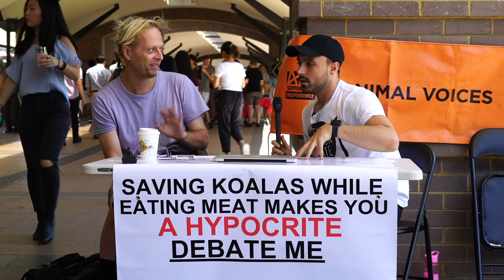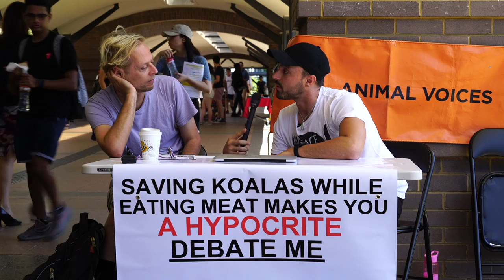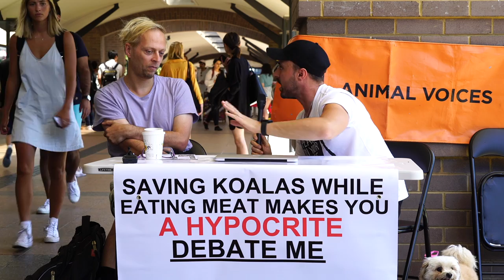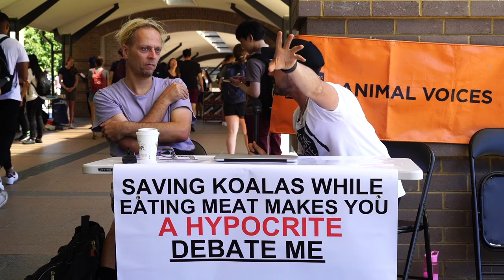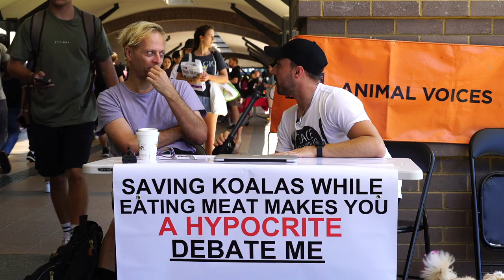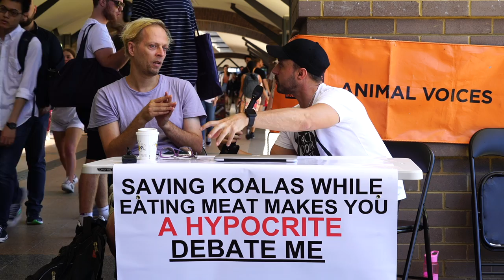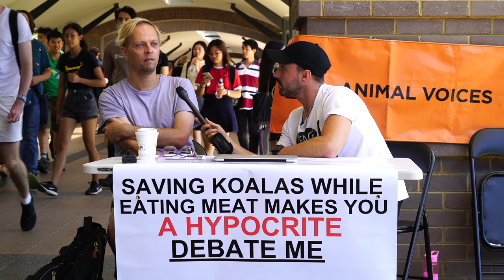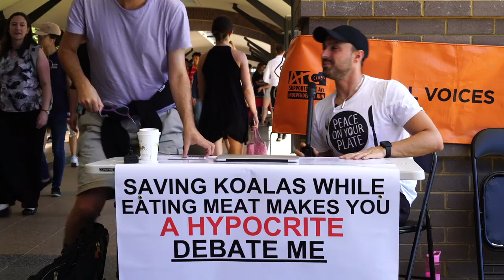MAN TRIES MANY WAYS TO JUSTIFY EATING ANIMALS IN VEGAN DEBATE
Another debate on veganism at Sydney Uni with an interesting ending.